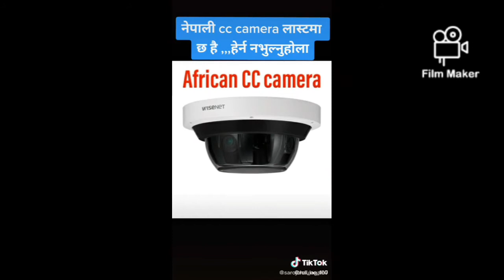hernus hai tiktokma viral vairaheko comedy clipharu.